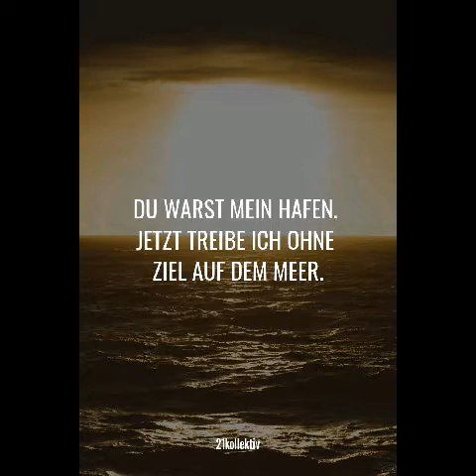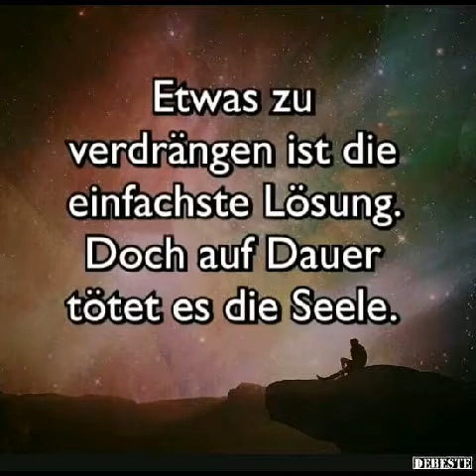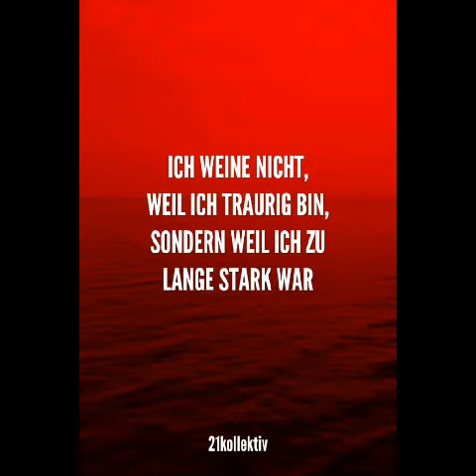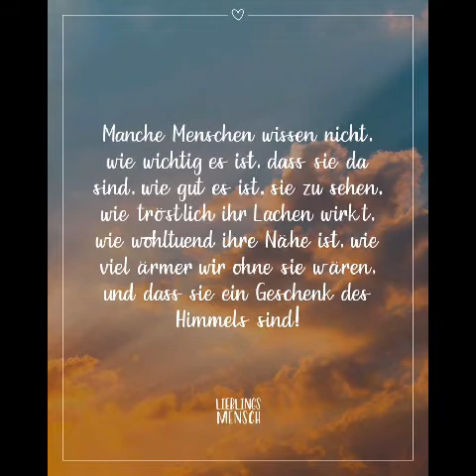28. Januar 2021